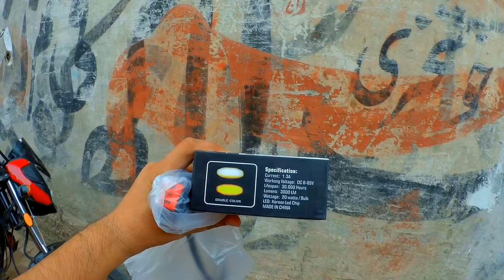Best LED Lights For All Motorcycles [Powerful LED Lights] - Mr.SoloBiker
Assalamwalekum Guys, In this video i am installing Powerful LED Lights for my YAMAHA YBZ. This is the Best LED Light in the Market at very low cost. A LIKE would be appreciated!I'm a Motorcycle Traveler, Youtuber, Travel Vlogger & a Motovlogger (from Pakistan), exploring beautiful & peaceful Pakistan on a motorcycle.